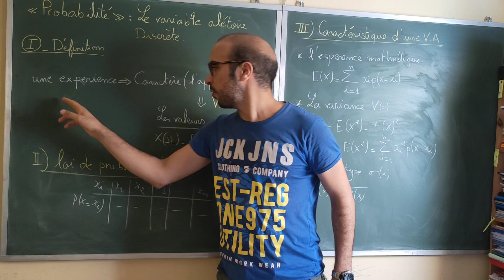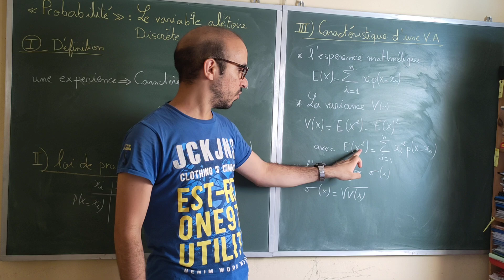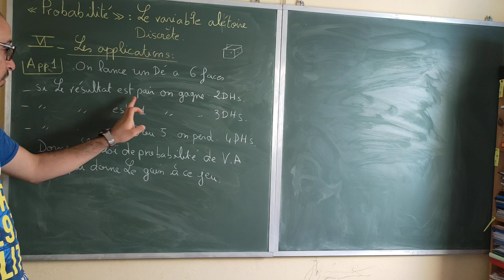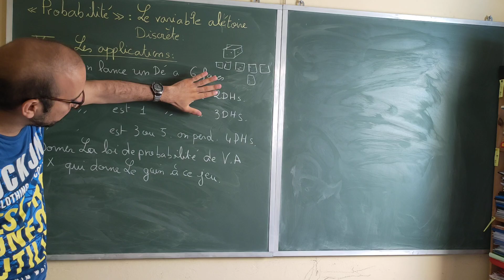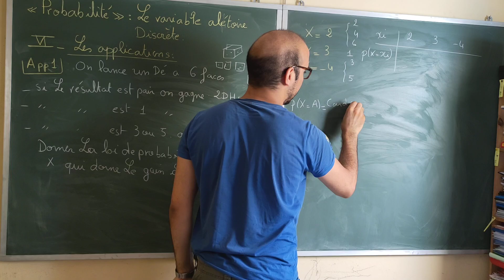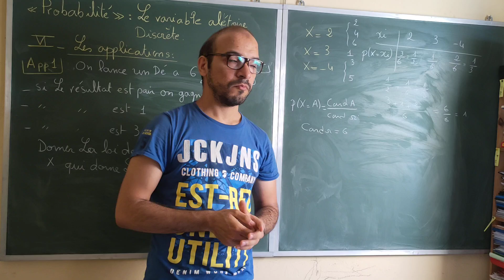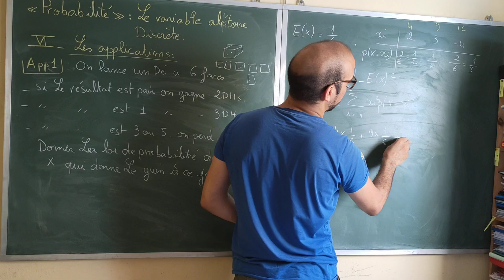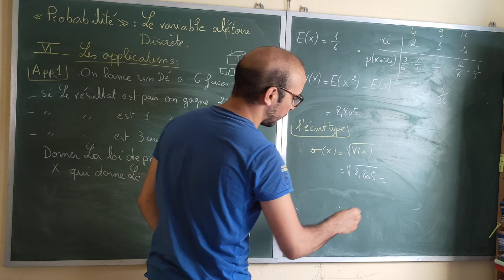Probabilité 17 : variable aléatoire discrète 1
probabilité,
probabilité s2,
probabilite s2 eco,
probabilite conditionnel,
probabilité taki,
probabilite takiacademy,
probabilité cours,
probabiliteti matematike,
probabilite conditionnelle,
probabilite bac,
probabilité 1ere,
probabilite maths 1ere,
probabiliteti 1,
probabilite 2 bac,
probabilite 2nd,
2 probability,
algebra 2 probability,
grade 2 probability,
ncea level 2 probability,
sat math 2 probability,
math 30-2 probability,
at least 2 probability example,
algebra 2 probability review,
probabilité 3eme,
probabilite 3e,
probabilite 3eme,
probabiliteti 3,
probabilité 4eme,
probabilite 4e,
probabiliteti 4,
probabilité 5eme,
probabilite 5eme,
matematika 5 probabiliteti,
matematika 6 probabiliteti,
matematike klasa 6 probabiliteti,
probabilitet klasa 6,
probabiliteti klasa e 6,
probabilite exo7,
matematika 7 probabiliteti,
mashti klasa 7 probabiliteti,
probabiliteti matematike 7,
probabilitet klasa 7,
probabiliteti klasa e 7,
probabiliteti klasa 7,
matematike klasa 8 probabiliteti,
probabilitet klasa 8,
probabiliteti ushtrime klasa 8,
probabiliteti klasa 8,
matematika 9 probabiliteti,
probabilitet klasa 9,
probabiliteti klasa 9